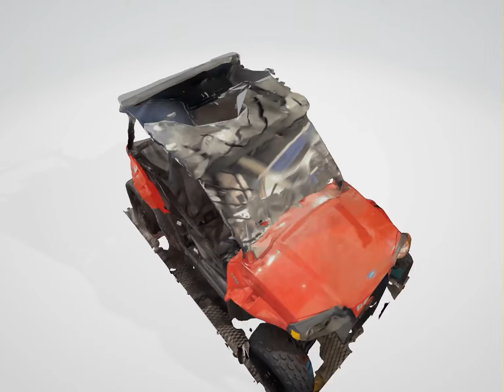Razr LIDAR models with iPhone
Example of LIDAR 3D imagery generated by app in iPhone 13.